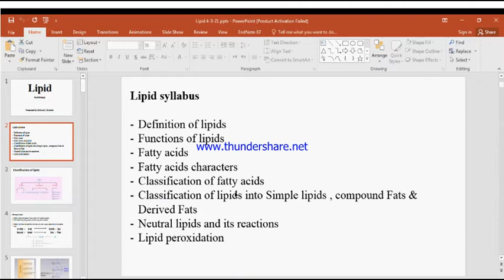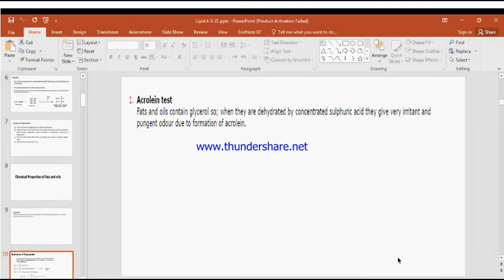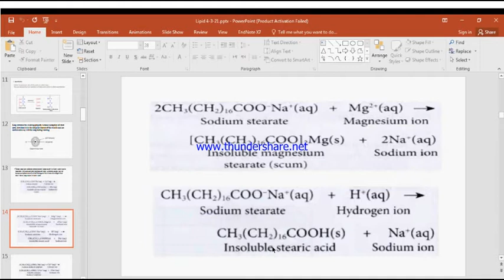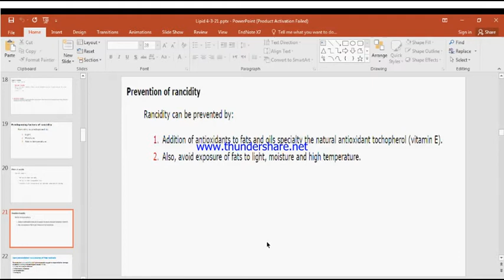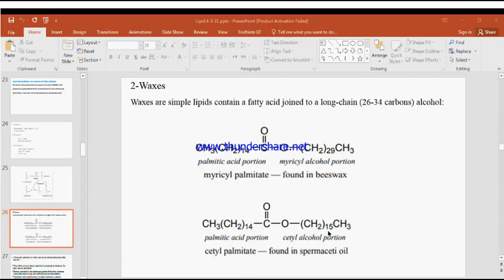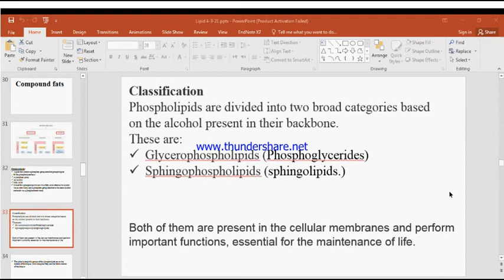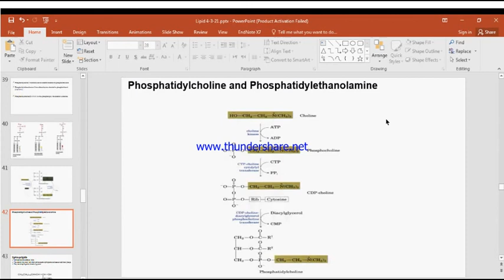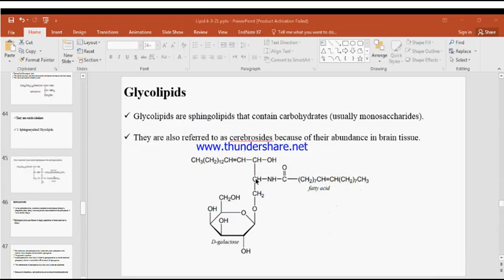بايوكمستري د سعاد Lipid الجزء الثاني